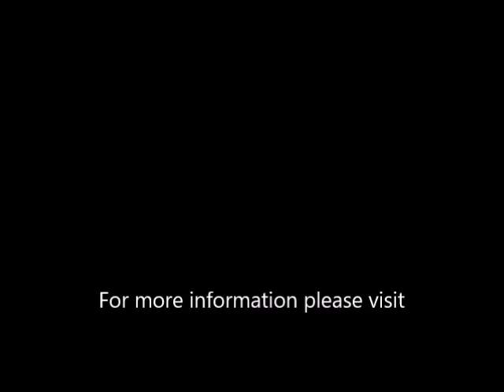Hitched in France - UK's top professional wedding band demo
The U.K's top professional wedding and party band, comprising of four highly successful musicians. Playing all the hits from the 60's to today, and specialising in weddings, parties, functions, and corporate events. They also offer a free D.J service. If you are looking for a amazing live band to hire, you have come to the right place.